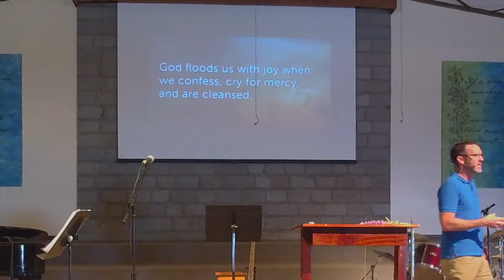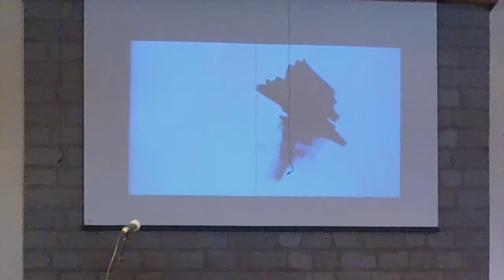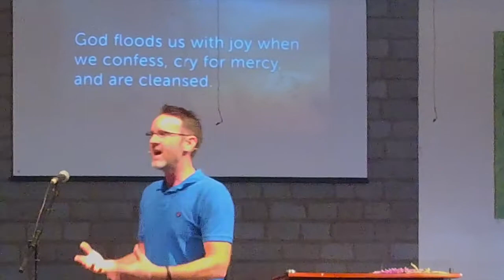RVA Service 12 January 2018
Rift Valley Academy performances, athletics, events and activities